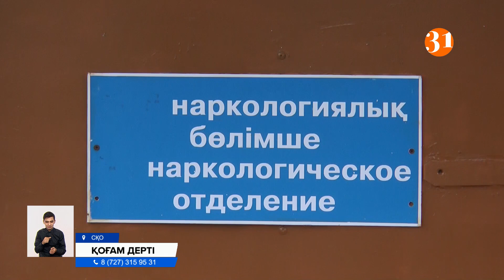ҚОҒАМ ДЕРТІ! Синтетикалық есірткіге әуестенген жастардың қатары көбейген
Қазақстанда жүз мыңнан астам адам наркологиялық есепте тұр. Бірақ іс жүзінде есірткіге тәуелділердің саны екі есеге көп дейді мамандар. Әсіресе, 18 жасқа дейінгі жасөспірімдер арасында синтетикалық есірткіге әуестенгендер көбейген. Қазір 14-15 жас аралығындағы, яғни оқушылардың арасында есірткіге ергендер көп екен.
Бет әлпеті мен есімін жасырып, өзін Тимур деп таныстырған жеткіншектің жасы 16-ға енді толған. Екі жылдың ішінде анаша, тұз, мефедрон сияқты есірткінің түр-түрін қолданғанын айтады. Есірткінің дәмін сегізінші сынып оқып жүрген кезде достарының қолқалауымен татып көрген. Кейін бірте-бірте тәуелді бола бастадым дейді. Соның кесірінен галлюцинация пайда болып, денсаулығы нашарлаған. Өздігінен тәуелділіктен арыла алмаған оны, ата  -анасы наркологиялық диспансерге емделуге әкеліпті.
ТИМУР, емделуші:
– Уақыт өте келе тәуелді болдым. Құмарымды қандыру үшін ата-анамнан ақша сұрай беретінмін. Олар бермесе ұрлауға көштім. Кейін денсаулығым әлсіреп, психикама әсер етті. Бүйрек, жүрек, өкпе, бауырға зақым келді.
Өзін таныстырғысы келмеген бұл жеткіншек те анашаны 16 жасында анаша бастаған.
ЕМДЕЛУШІ:
– Мен анашаны күн сайын шеккім келді. Онсыз өмір бос көрінетін. Кейін көлік жүргізу құқығынан айырылдым. Артынша менен бәрі алшақтап кетті. Емделіп шығып, қайта жұмысқа тұрсам деймін. Отбасыммен қайта қосылғым келеді.
Нарколог мамандар синтетикалық есірткіге тәуелді адамдардың жасы жыл сайын жасарып бара жатқанын айтады. Бұрын 20-25 жастан бастап әуестенсе, қазір 13 жастан бастап наша шегетіндер көбейген.
ГАЛИНА АНДРЕЕВА, нарколог:
– Өкінішке орай, синтетикалық есірткіні қолданатындар көбінесе жасөспірімдер. Әрі қарай жалғаса берсе, дерт жасарып, жастарымыз ауру болады. Ал оларды емдеу өмір бойына созылуы мүмкін.
РУСЛАН ЖАСҰЛАНҰЛЫ, тілші:
– Бір ғана Петропавлда жарты жыл ішінде есірткіні мөлшерден тыс қолданған үш адам қайтыс болған. Ал еліміз бойынша 111 мың адам нашақор ретінде есепте тұр. Олардың үш жүзге жуығы кәмелетке толмаған жасөспірімдер. Өкінішке орай, есепке ілікпей қара түнектен шыға алмай қалған жасөспірімдердің саны қанша екені белгісіз.